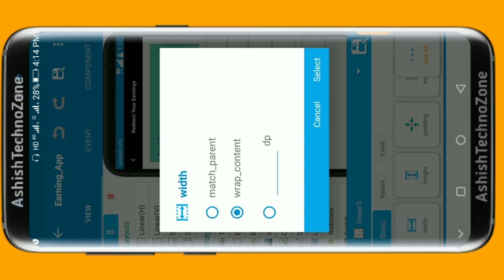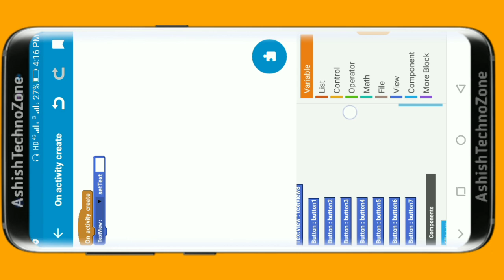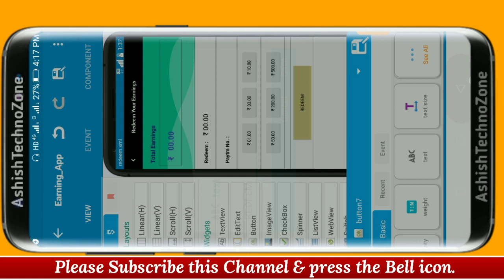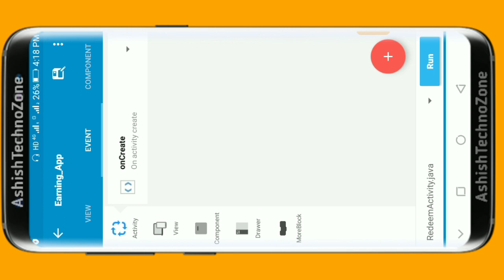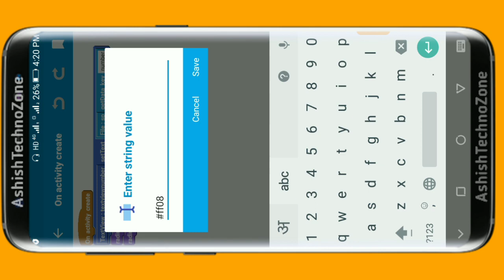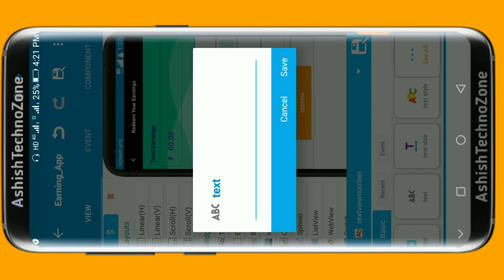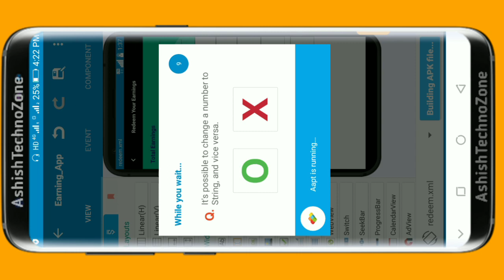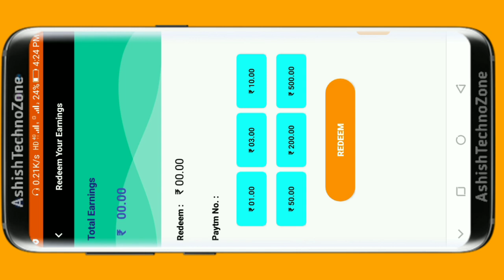#28 How to Make Earning App in Sketchware,earning app kaise banaye,task earning app kaise banate hai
Playlists links :-